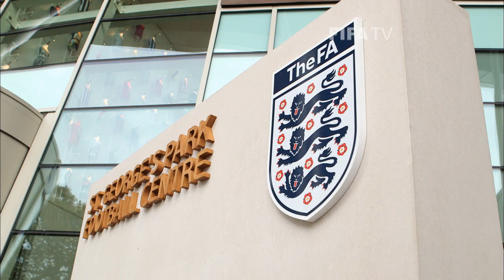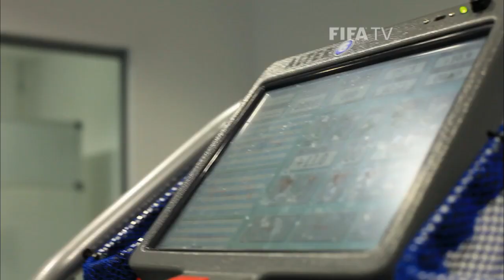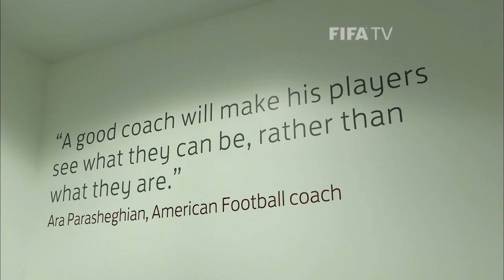Inside the new centre of English football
Opened in 2012, St George's Park National Football Centre is England's new high-tech home of development and training for all of their national teams.